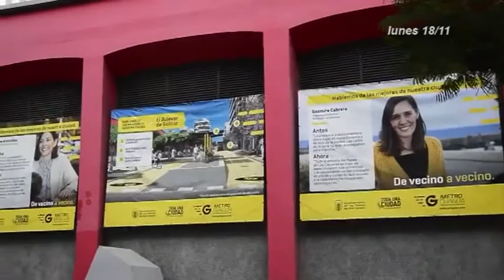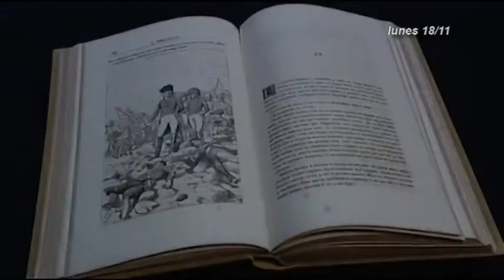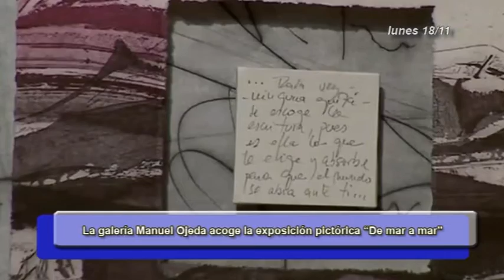INFORMATIVO CANAL4 TV 18-11-19